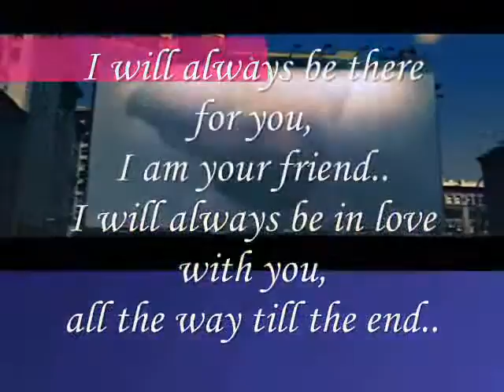I will always be in love with you My darling,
do.
do so
Money is an excellent servant, but the host
very bad.